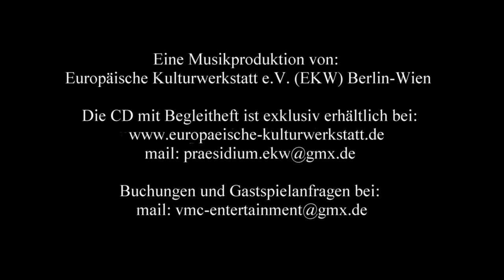HERZENSBRECHER - Heiko Reissig, Hagen Matzeit, Susanne Serfling, Friedrich Schoenfelder